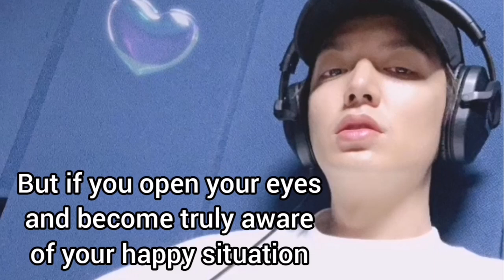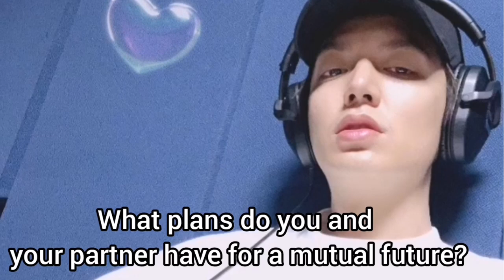Daily love-Horoscope for LeeminHo from 7th to 16th February 2021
Love horoscope of transition period.